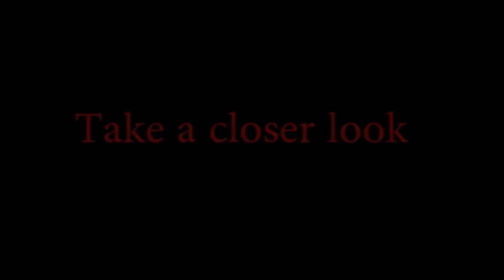50 videos de terror SOLO PARA VALIENTES